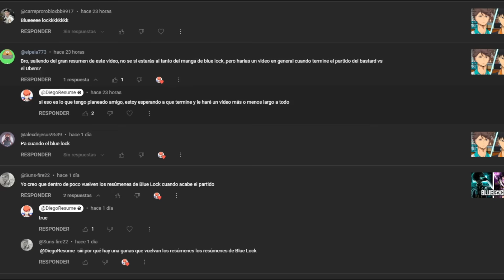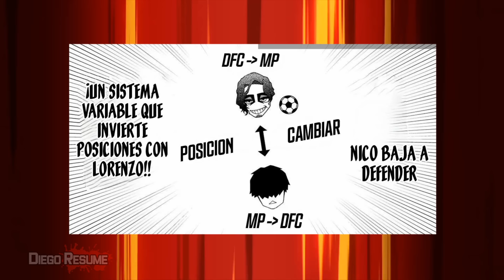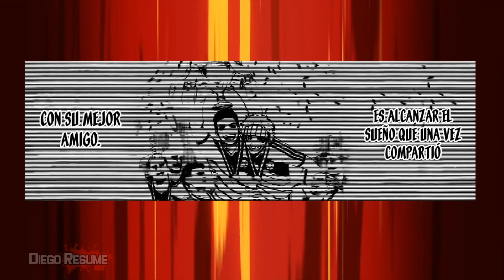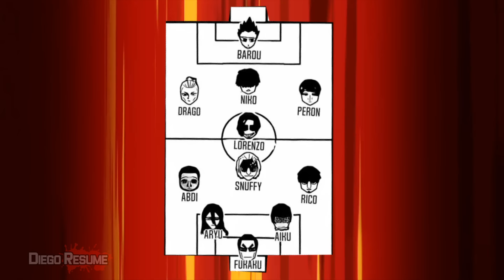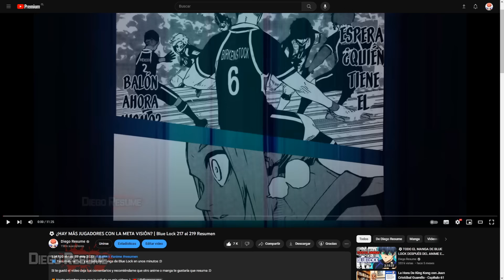⚽ ¡¡El Partido más largo de BLUE LOCK!! | Ubers vs Bastard Munchen | Resumen Completo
⬇️ Resumen narrado y editado del manga de Blue Lock en unos minutos :D